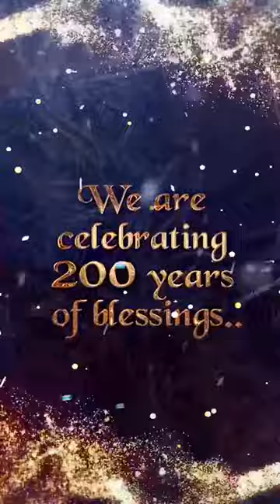ceyf csi neyyattinkara Christmas fest 2022